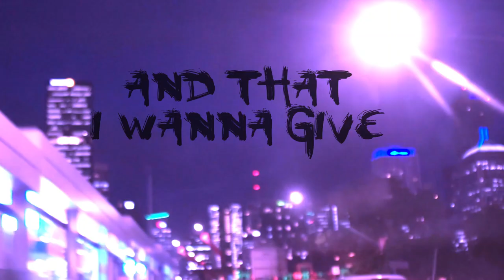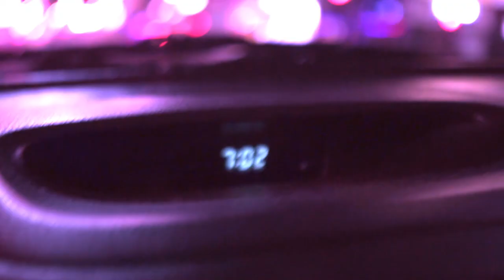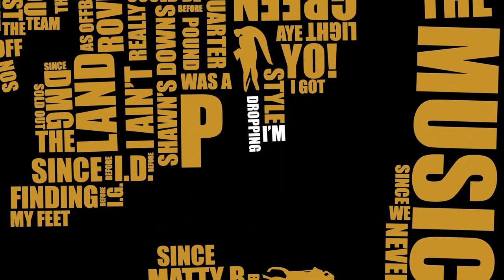CALSKI ft LAZY GREY & JAKE BIZ - All Coming Back / Larry Sengstock (Lyric video)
HYDROFUNK RECORDS
Limited edition 12" Vinyl
w/ instrumentals & a capellas

Produced by - Calski
Vocals by - Lazy Grey & Jake Biz
Mixed by - Calski
Mastered by - Tim @ Satori Mastering
Artwork by - Shehab @ Implant Media
Video by - Elephant Studios

Taken from the Calski album ATHLETES